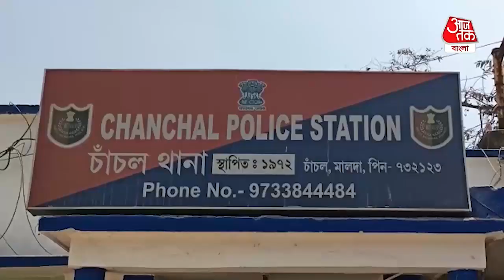Group of thieves arrested in Malda| বিয়ের ঠিক আগেই চুরি যাওয়া সামগ্রী উদ্ধার করল চাঁচল থানার পুলিশ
A group of thieves was caught by the police in Malda| বিয়ের খবর পেয়ে বাড়িতে হানা দিয়েছিল চোরের দল। চুরি যায় বেশ কিছু সামগ্রী। অভিযোগের ভিত্তিতে বিয়ের ঠিক আগেই চুরি যাওয়া সামগ্রী উদ্ধার করল মালদার চাঁচল থানার পুলিশ। ঘটনাটি ঘটেছে মালদার চাঁচল শহরের আদর্শ পল্লী এলাকায়। অভিযোগের একদিনের মাথায় চুরি যাওয়া সামগ্রী ফেরত পাওয়ায় পুলিশের ভূমিকায় আপ্লুত বৃদ্ধ দম্পতি। পুলিশ জানায়,ধৃতরা হল চাঁদ সেখ,আমিরুল সেখ (১৯), মানিক সেখ (৩৬) । এরা প্রত‍্যকেই চাঁচল এলাকার বাসিন্দা। তাদের মধ‍্য একজন কুখ‍্যাত চোর বলে পুলিশের দাবি।